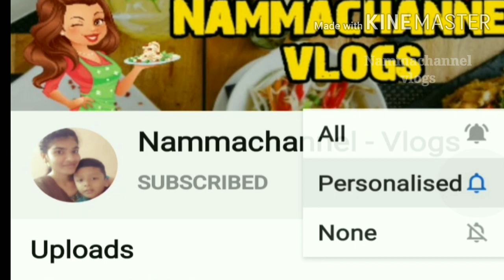Chicken lollipops | chicken lollipops receipe | tamil receipes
Chicken lollipops receipe chicken lollipops

*INGREDIENTS*

Chicken wings        - 6 piecs

Beated egg              - 1

Chilipowder              - 1tsp

Salt                             - add to required

Red food colour       - optional

Oil

Please watch video & how to make chicken lolipops

Nammachannel vlogs